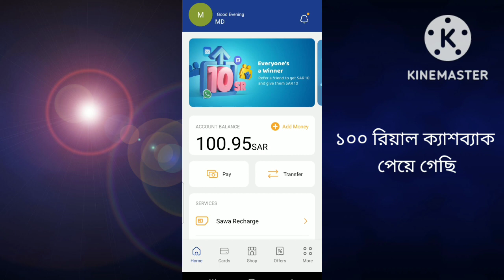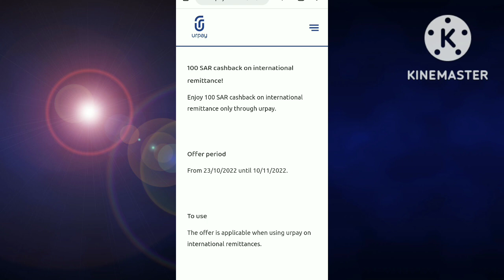i got 100 riyals cash back ! Urpay international money transfer 100 Riyal Cash Back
urpay international money transfer 100 riyal cashback offer